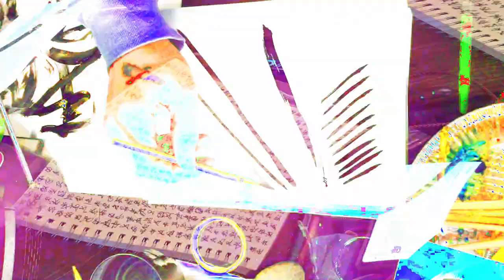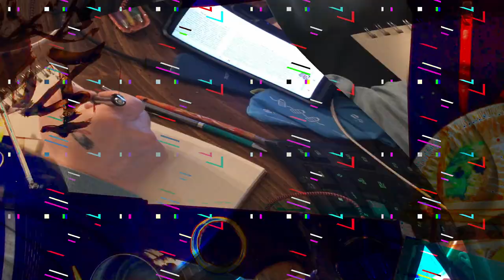[EPILEPSY WARNING] Movie 24 02 16 01h16m36s